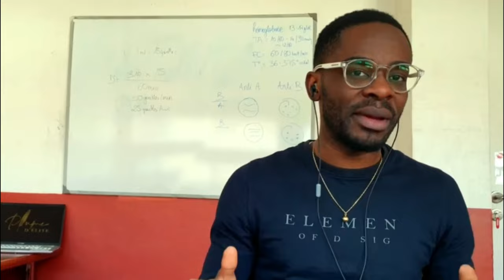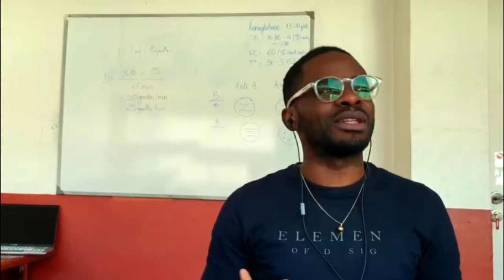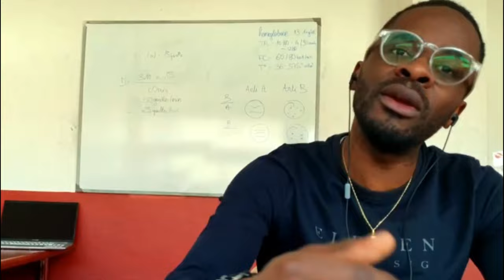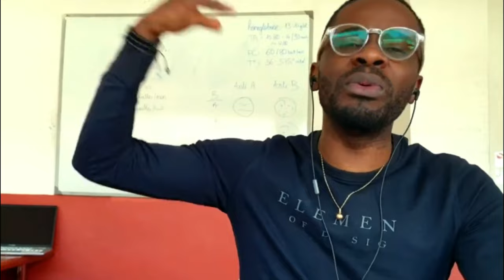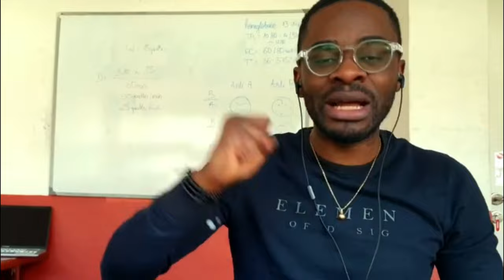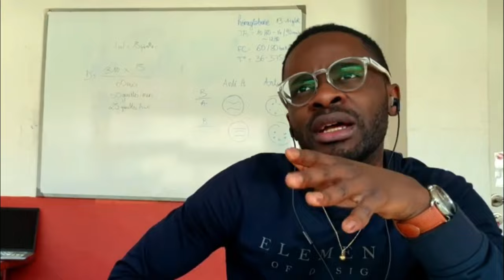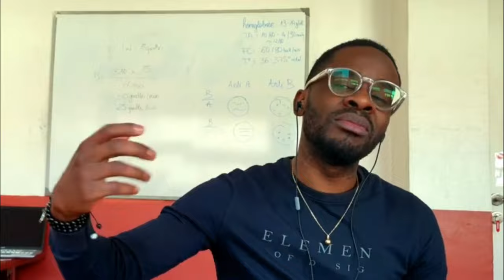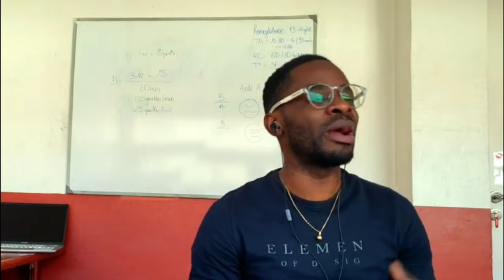Comment trouver sa MISSION DE VIE